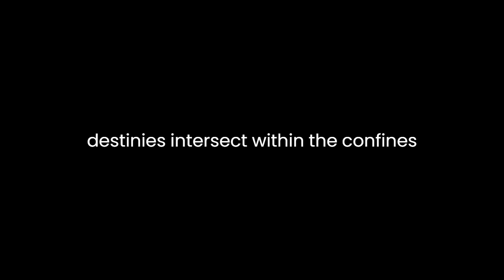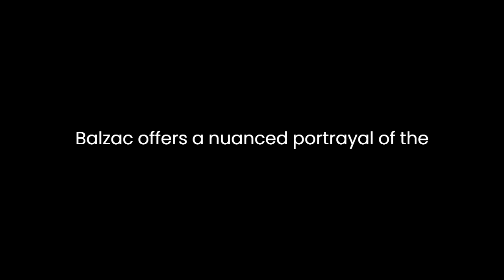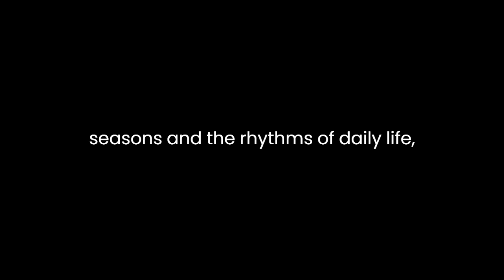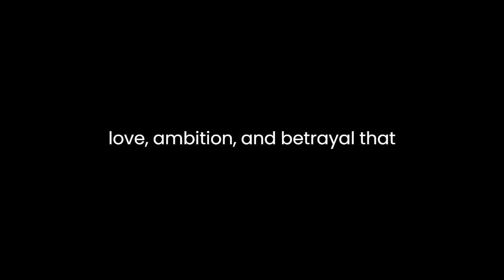"Het huis 'De kaatsende kat'" By Honoré de Balzac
In “The House of the Cat and Racket” by Honoré de Balzac, the author presents a vivid portrayal of Parisian society through the lens of a quaint and bustling neighborhood. Set against the backdrop of early 19th-century Paris, Balzac intricately weaves together the lives of various characters whose destinies intersect within the confines of a single street.
At the heart of the narrative lies the titular house, “The House of the Cat and Racket”, which serves as a microcosm of the social dynamics and aspirations of its inhabitants. Through meticulous attention to detail and rich descriptive prose, Balzac invites readers into the intimate spaces of this bustling neighborhood, where the daily routines and dramas of its residents unfold.
One of the central themes explored in the novel is the pursuit of social mobility and success. Balzac adeptly captures the aspirations and ambitions of the characters who inhabit “The House of the Cat and Racket”, each striving to climb the social ladder and improve their circumstances. From the ambitious tailor Gaudissart to the enterprising Madame Guillaume, the residents of the house are driven by a relentless desire for upward mobility, willing to navigate the complexities of Parisian society in pursuit of their goals.
Moreover, Balzac offers a nuanced portrayal of the dynamics between the old aristocracy and the rising bourgeoisie. Through characters such as Monsieur Guillaume and his daughter Augustine, who aspire to integrate into the upper echelons of society, the author explores the tensions and contradictions inherent in the social hierarchy of early 19th-century France. Balzac deftly juxtaposes the fading glory of the aristocracy with the burgeoning influence of the bourgeoisie, painting a multifaceted portrait of a society in flux.
In addition to its exploration of social themes, "The House of the Cat and Racket" is also a meditation on the passage of time and the transience of human existence. Balzac infuses the narrative with a sense of nostalgia for a bygone era, capturing the fleeting moments of joy and sorrow experienced by the characters as they navigate the complexities of life in early 19th-century Paris. Through evocative descriptions of the changing seasons and the rhythms of daily life, the author invites readers to contemplate the fragility of human existence and the impermanence of worldly pursuits.
Furthermore, Balzac's keen observations of human nature shine through in his portrayal of the characters who populate “The House of the Cat”. From the charming and enigmatic Madame Guillaume to the brash and ambitious Gaudissart, each character is rendered with depth and complexity, their motivations and desires laid bare for the reader to explore. Through their interactions and conflicts, Balzac offers a compelling exploration of the human condition, illuminating the universal themes of love, ambition, and betrayal that transcend the boundaries of time and place.
In conclusion, "The House of the Cat and Racket" stands as a testament to Balzac's mastery of the literary form. Through its richly drawn characters, evocative setting, and penetrating insight into the human psyche, the novel offers a captivating portrait of Parisian society in the early 19th century. Balzac's keen observations and meticulous attention to detail bring the bustling streets and bustling residents of “The House of the Cat” to life, inviting readers on a journey through the complexities of human existence in all its beauty and complexity.